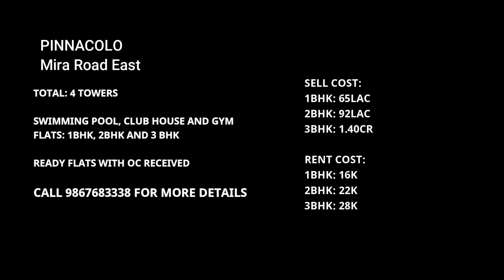Pinnacolo Mira Road 3bhk sell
Pinnacolo 3BHK Flat For Sell